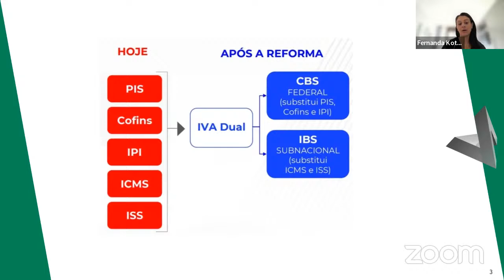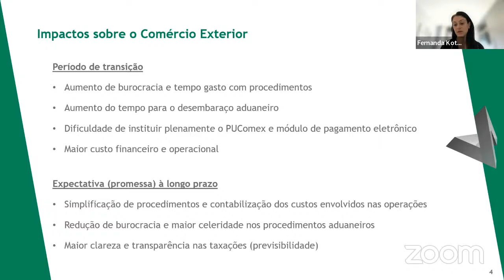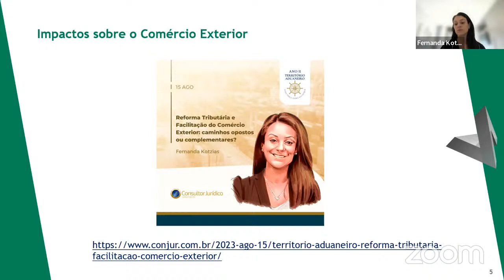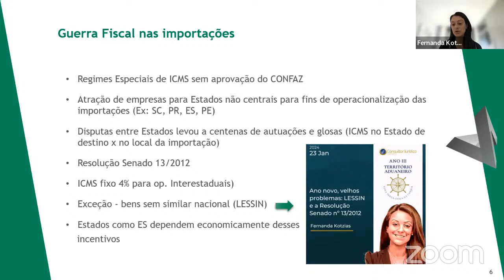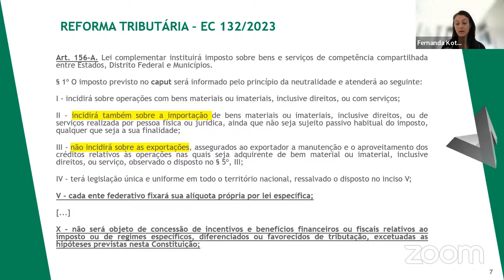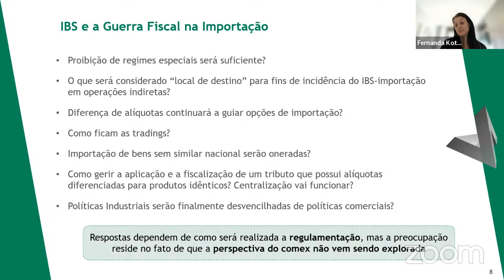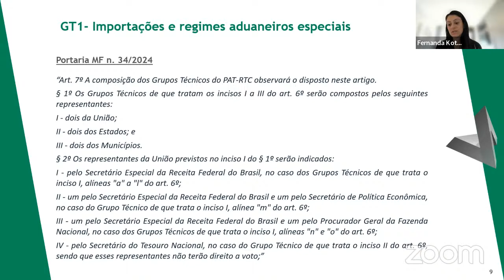Proj. Aduana Séc. XXI